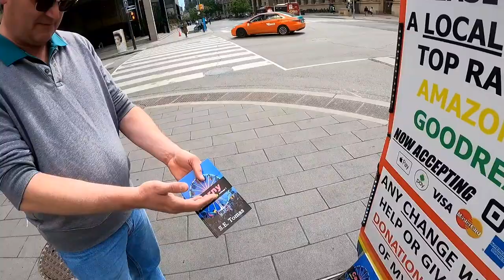His friend gave him Carny Short Stories volume 1 and this is his reaction😀😀😀💯🇨🇦📕📘